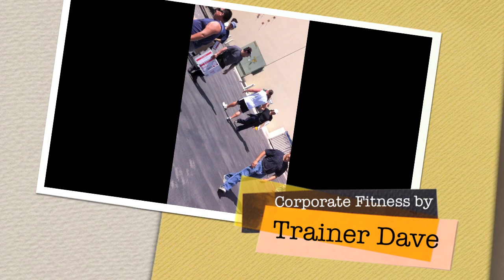Orange County Corporate Fitness Client Demo | Personal Training | Newport Beach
Corporate Fitness Instructor & Personal Trainer Dave Cantarella of Newport Beach shoots a quick demo video on location at an Orange County corporate fitness client's office. Trainer Dave has been a personal trainer for over 20 years and specializes in weight loss, fat loss, bodybuilding, muscle gain, flexibility and nutrition. (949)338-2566